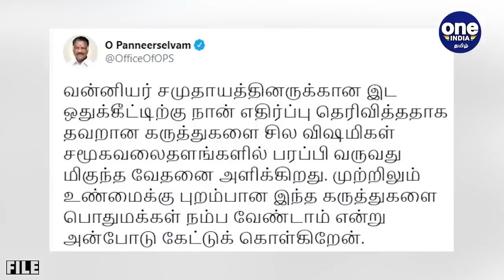வன்னியர் இடஒதுக்கீட்டிற்கு எதிர்ப்பு சொல்லவே இல்லை - OPS ட்வீட் | Oneindia Tamil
சில விஷமிகள் தவறான கருத்துக்களை சமூகவலைத்தளங்களில் பரப்பி வருவது வேதனை அளிக்கிறது" என துணை முதல்வர் ஓ.பன்னீர்செல்வம் வருத்தத்துடன் தெரிவித்துள்ளார்.

O Panneerselvam tweeted about vanniyars reservation issue
Oneindia Tamil